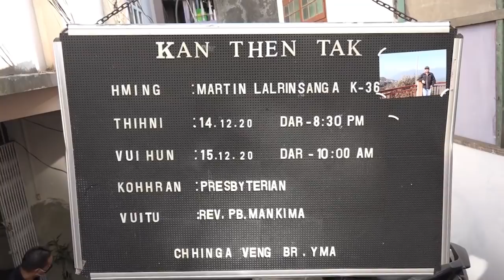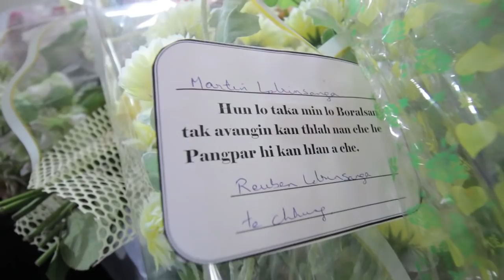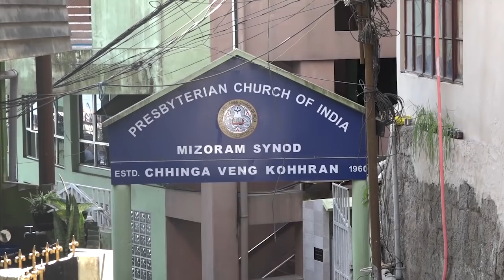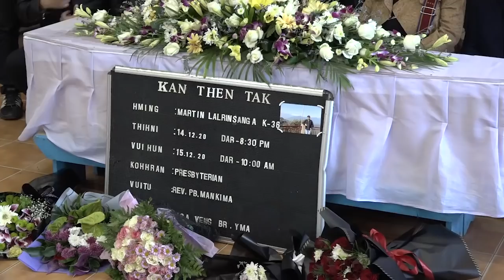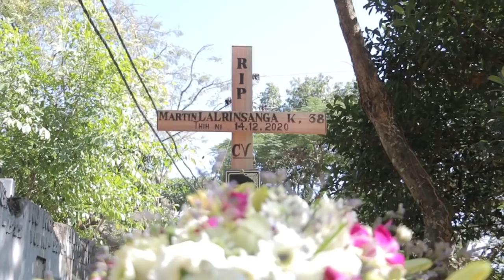MARTIN LALRINSANGA VUINA INKHAWM